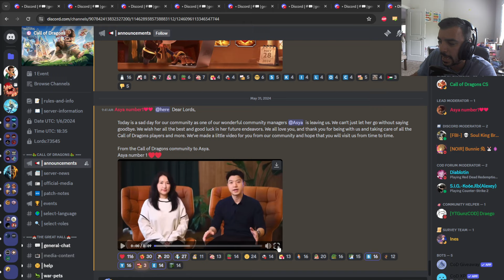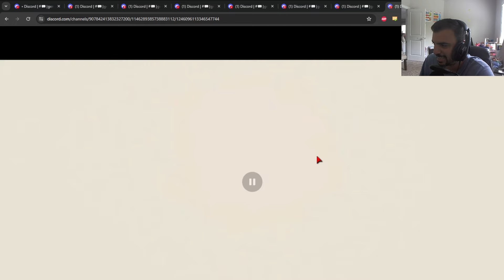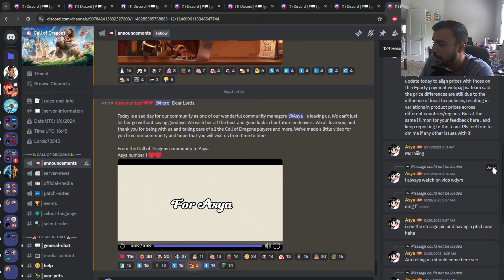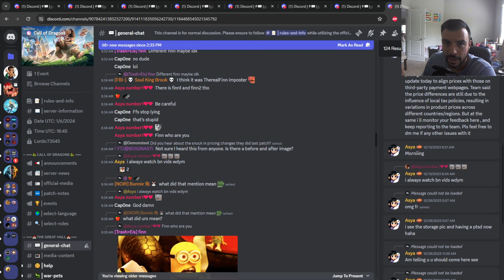Farewell To Asya, CoD/RoK Community Manager & My Experience! | Call of Dragons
Welcome back CoD Fam :). Today's video for Call of Dragons shows & talks about the latest announcement that showcases love for asya as she departs in to her new journey and how my experience was with her.